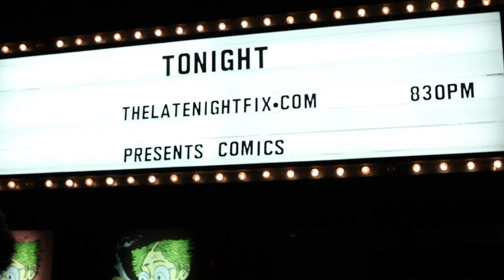thelatenightfix.com presents COMICS!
Excerpts from the live show Sunday March 27, 2011 at the Hollywood Improv Comedy Lab.  Featuring Yassir Lester, Jon Shefsky, Brenda Colonna, Johnny Skourtis, and Terrel Battle.